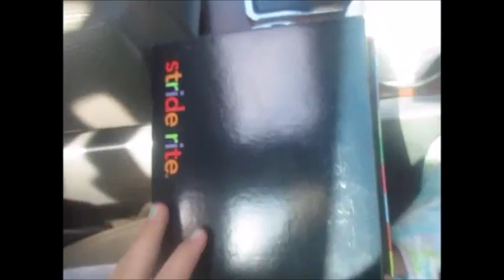scrapbooking [vlog day 48]